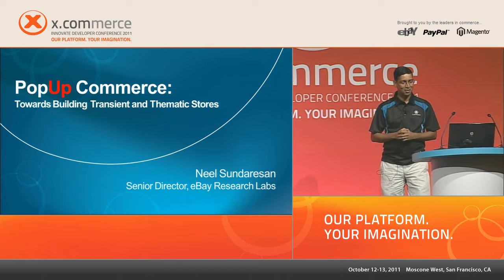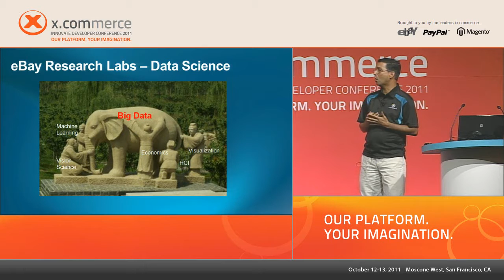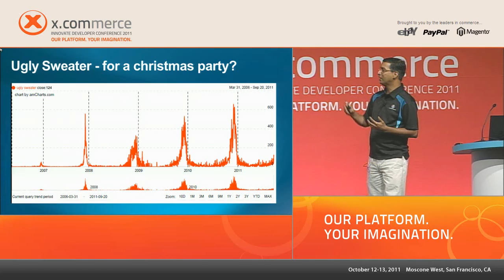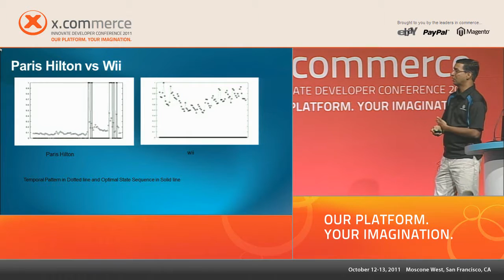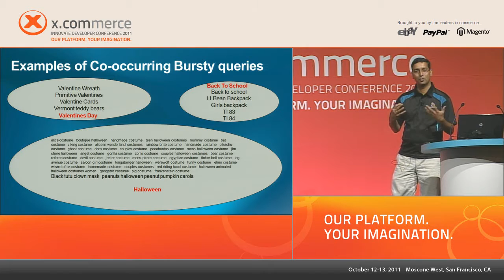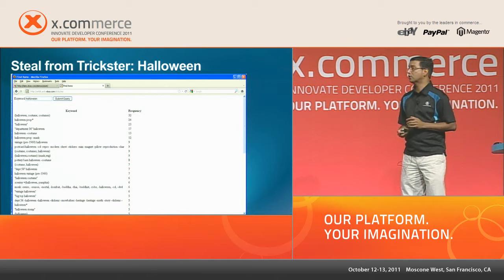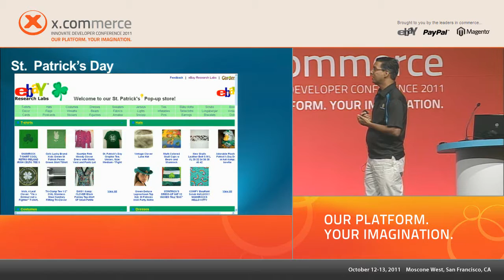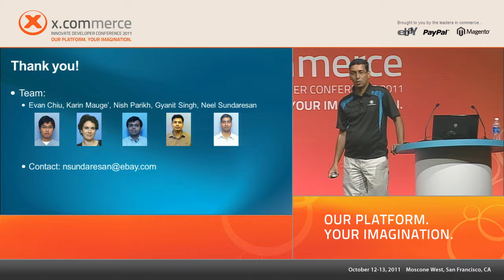Pop-up commerce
with Neel Sundaresan
Senior Director, eBay Research Labs